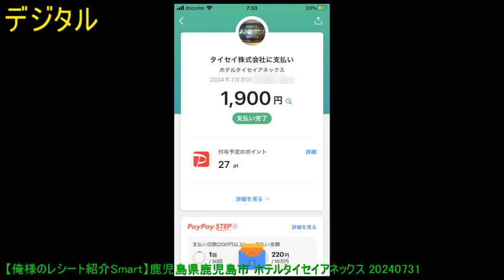【俺様のレシート紹介Smart】鹿児島県鹿児島市 ホテルタイセイアネックス 20240731 【めすすめ動画】